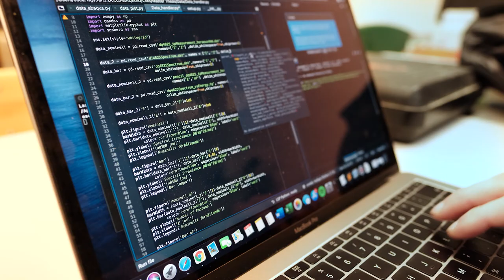Computational Materials Science, two-year master's programme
Do you want to work with the development of new high-performing materials? The two-year master’s programme in Computational Materials Science (CMS) gives you the in-demand skills and academic degree that allow you to work in a wide range of areas associated with materials development and processing.

During the programme, you will gain knowledge in advanced programming, materials science and modelling techniques for testing and predicting material properties. Moreover, the programme includes an introduction to experimental characterisation techniques available at state-of-the-art neutron and synchrotron X-ray facilities such as the MAX IV research centre and the forthcoming ESS research centre, both of which are located just outside of Malmö. Such multidisciplinary knowledge and skills are widely sought by industry and academia, which opens up possibilities for work within the fields of design and engineering, or to pursue a future academic career as a PhD student.